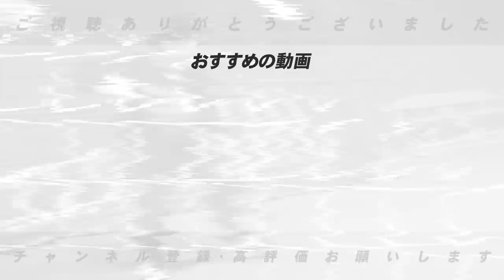【トレードの打診があった有望株‼︎】”こんな良い選手がいるか？？”ヤクルト・広島・DeNA・日本ハムから発見した今季楽しみな逸材！【プロ野球】